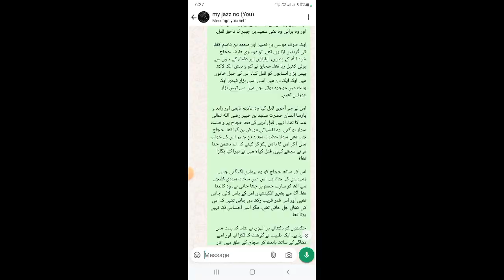𝒉𝒂𝒋𝒂𝒋 𝒃𝒊𝒏 𝒚𝒐𝒖𝒔𝒂𝒇 𝒉𝒊𝒔𝒕𝒐𝒓𝒚| 𝒊𝒔𝒍𝒂𝒎𝒊 𝒔𝒕𝒐𝒓𝒚 𝒗𝒊𝒅𝒆𝒐 | 𝒊𝒔𝒍𝒂𝒎𝒊𝒄 𝒎𝒐𝒕𝒊𝒗𝒂𝒕𝒊𝒐𝒏𝒂𝒍 𝒗𝒊𝒅𝒆𝒐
یوسف بن حجاج کا واقعہ | عبرت ناک قصہ | اسلامی تاریخ

اس ویڈیو میں ہم آپ کو یوسف بن حجاج کا عبرت ناک اور سبق آموز واقعہ بیان کر رہے ہیں۔ یہ کہانی ہمیں اسلامی تاریخ کے ان عظیم لوگوں کے بارے میں بتاتی ہے جنہوں نے اپنی زندگیوں میں ایسے فیصلے کیے جو آج بھی ہمارے لیے سبق ہیں۔ اس واقعے میں ایمان، عزم، اور حوصلے کی ایسی داستان ہے جو ہمیں اپنی زندگی میں رہنمائی فراہم کرتی ہے۔ اس کہانی کو جان کر ہمیں زندگی میں درست فیصلے کرنے اور اللہ کی رضا کے مطابق عمل کرنے کی تحریک ملتی ہے۔ مکمل کہانی جاننے کے لیے ویڈیو کو آخر تک دیکھیں اور اسے اپنے دوستوں کے ساتھ شیئر کرنا نہ بھولیں۔

_بن_یوسف

 عبرت ناک قبریں

  ظالم حکمرانوں کے انجام

  تاریخ کے سبق

  اسلامی تاریخ

  طاقتوروں کا زوال

  اسلامی کہانیاں

  موت کی حقیقت

 تاریخی حقیقتیں

  اسلامی مواعظ

  دنیا کے حیران کن مقامات

एक उदाहरण कहानी

अत्याचारियों का अंत

पाठ का उदाहरण

 भयानक कब्रें

  अत्याचारियों का अंत

  इतिहास का पाठ

  इस्लामी इतिहास

  पराक्रमी का पतन

  इस्लामी कहानियाँ

  मौत की हकीकत

 ऐतिहासिक तथ्य

  इस्लामी उपदेश

  दुनिया की अद्भुत जगहें

 हजाज बिन यूसुफ इतिहास
 हजाज बिन यूसुफ
 हजाज बिन यूसुफ फिल्म
 हजाज बिन यूसुफ इंजीनियर
 हजाज बिन यूसुफ़ एपिसोड 1
 हजाज बिन यूसुफ वाकिया
  हजाज बिन यूसुफ की कहानी
 हजाज बिन यूसुफ नाटक
 हजाज बिन यूसुफ़ ईपी 49
  हजाज बिन यूसुफ़ एपिसोड 37
 हजाज बिन यूसुफ कोन था
 हज्जाज बिन यूसुफ इतिहास पश्तो
 हज्जाज बिन यूसुफ मूवी उर्दू
  हज्जाज बिन यूसुफ अली मिर्ज़ा